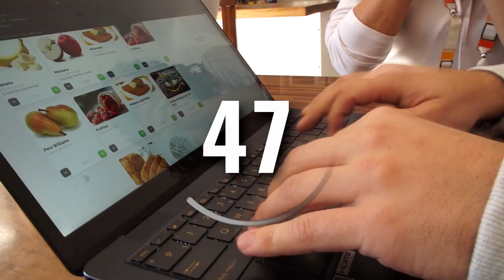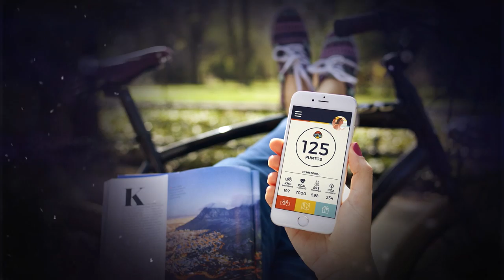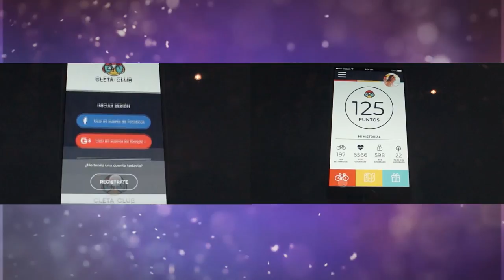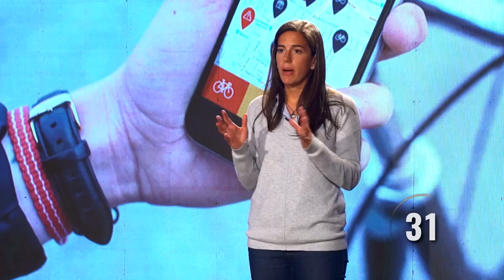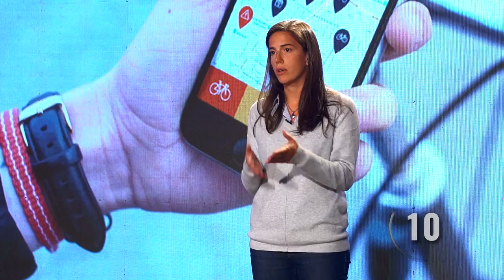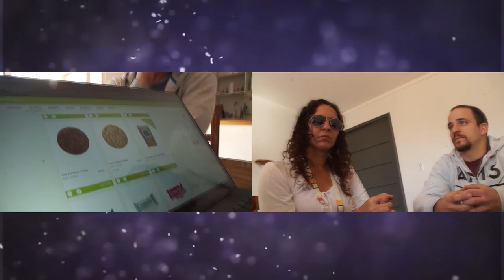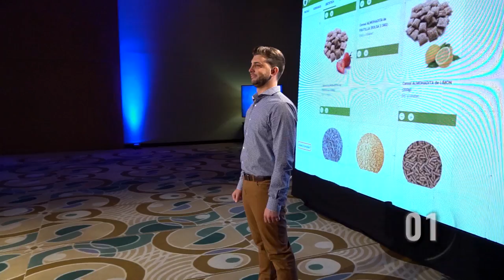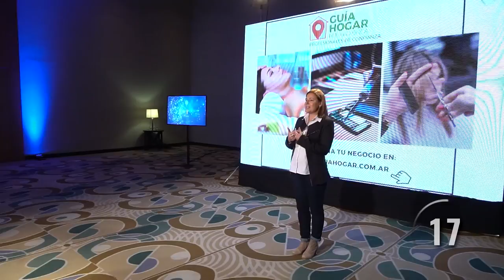Tu Mejor Idea - Capítulo 37